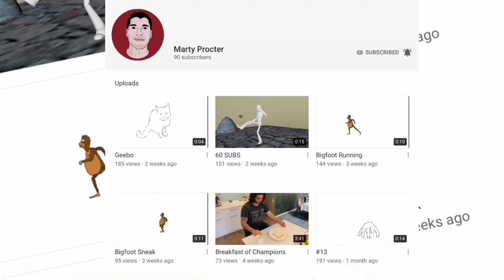Drawing a Norwich Terrier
I'm currently 15 years old and I'm a self taught artist from the UK.